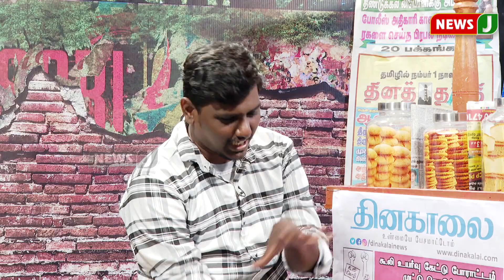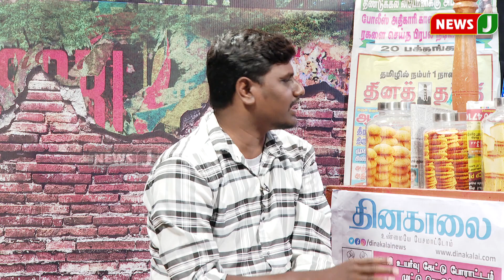இவர்கள் கட்சியின் வாரிசா ? குடும்ப வாரிசா ?| NewsJ